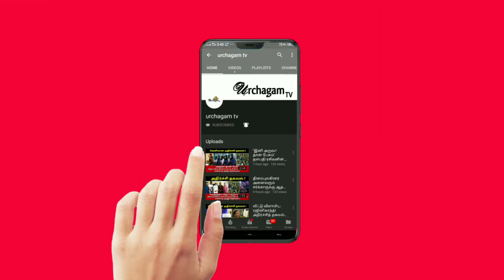குறிக்கப்பட்டது தேதி ! அடுத்த புயல் ரெடி ! வானிலை ஆய்வாளர் அதிரடி ! என்ன சொன்னார் தெரியுமா ?